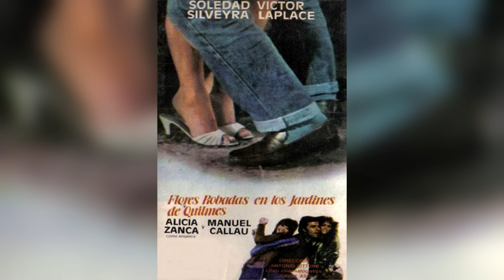4 Muertes SORPRESIVAS de Actores ARGENTINOS #3